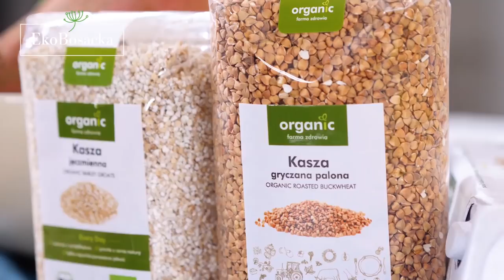Co jeść, by dobrze żyć? - EkoBosacka odc. 21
Na śniadanie jajka czy owsianka? Owoce do południa czy raczej wieczorem? Trzy czy pięć posiłków dziennie? Na pytania odpowiada dietetyczka Agnieszka Kaniewska.